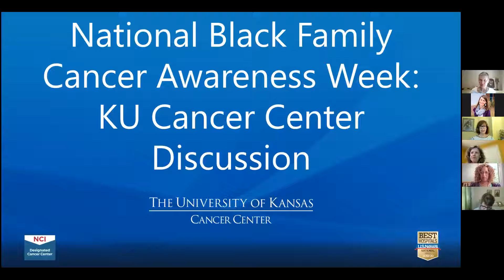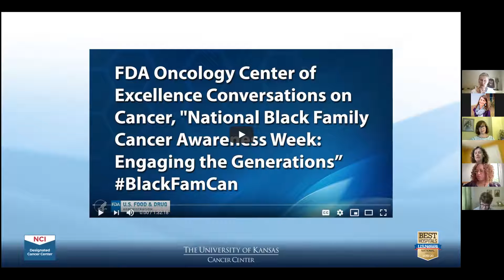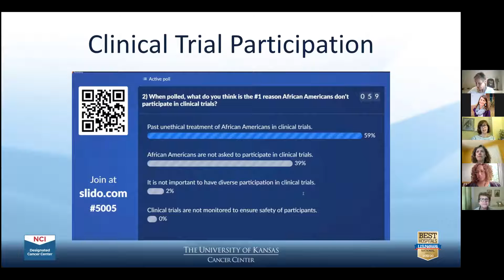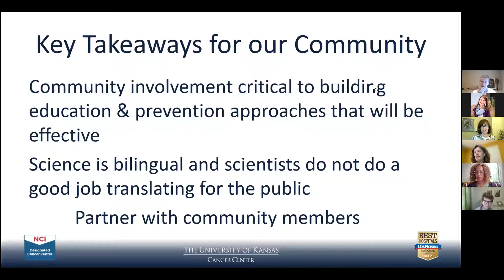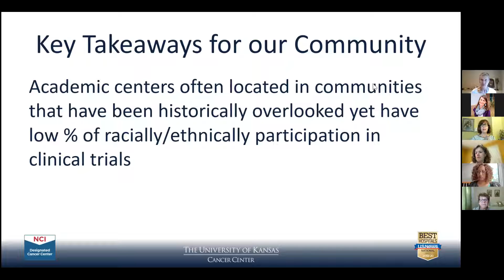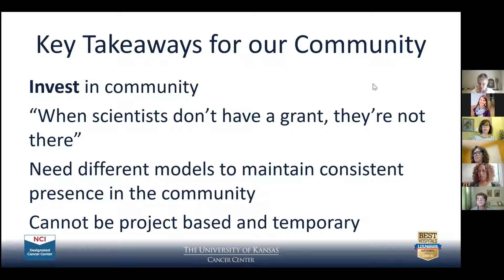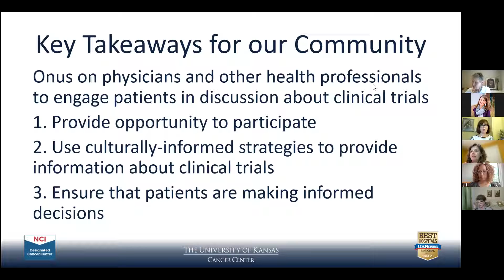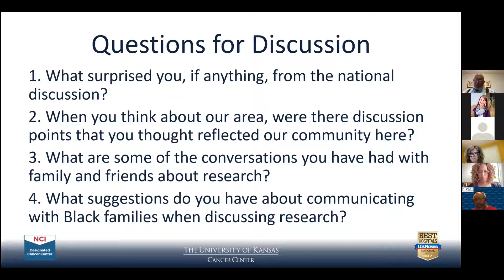National Black Family Cancer Awareness Week Discussion - June 2021